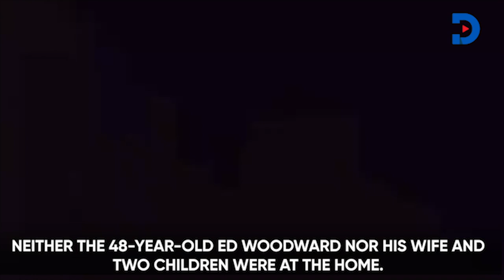Manchester United executive vice chairman Ed Woodward's home attacked by fans